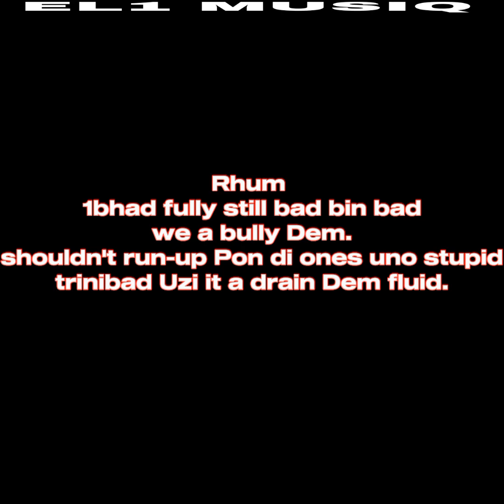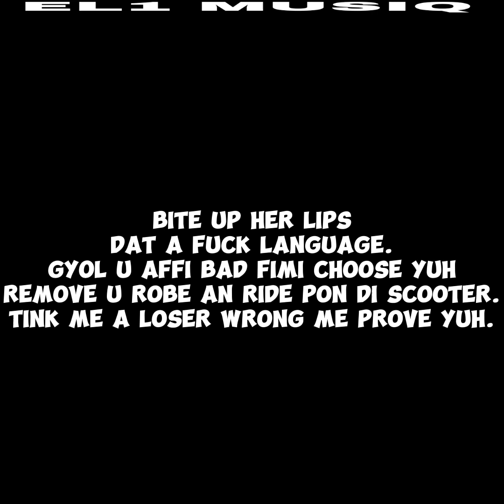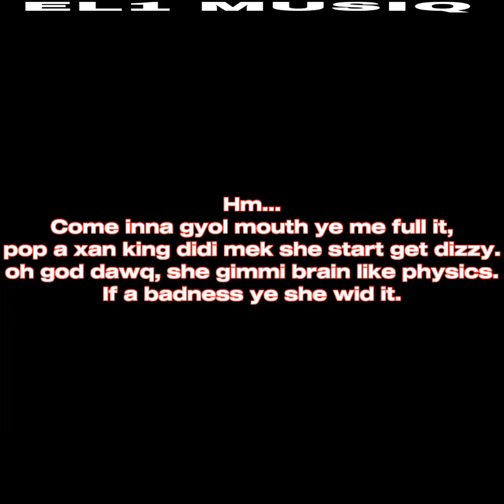Juganaat - Menkar (Lyrics video)